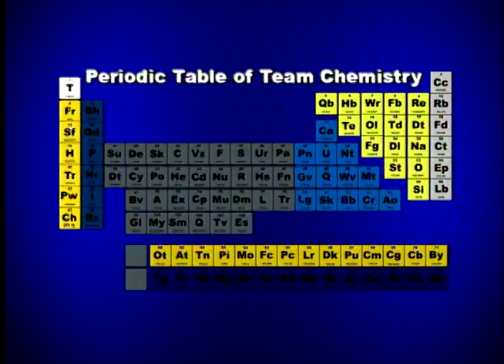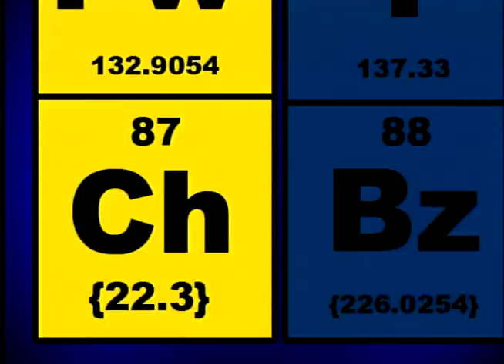WVU FOOTBALL TEAM CHEMISTRY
Feature segment on the WVU football team. Produced for Mountaineer Magazine.